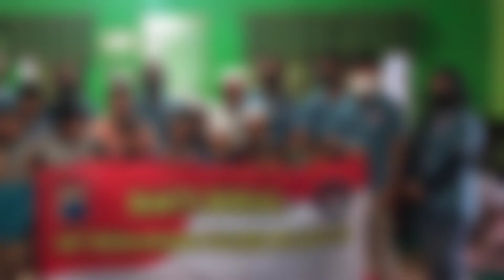Polisi Narkoba Balangan Berbagi di Panti Asuhan